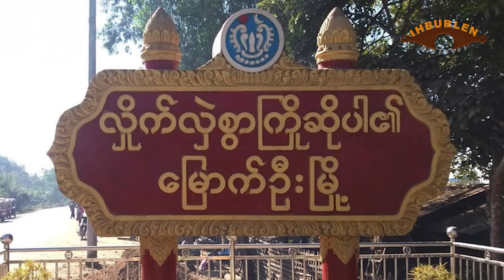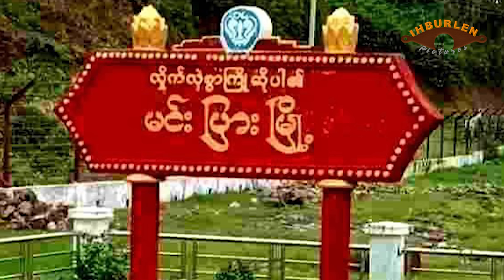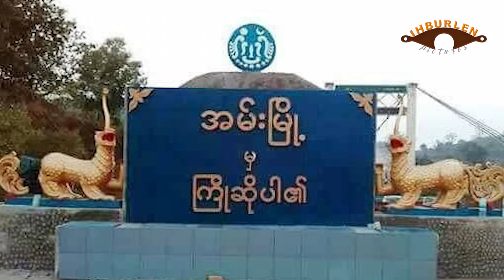Jan 14 zing: Taingen doawknak ah Chin ralkap 2 nun liam. Momeik SAC camp KIA le tangrual in laksak